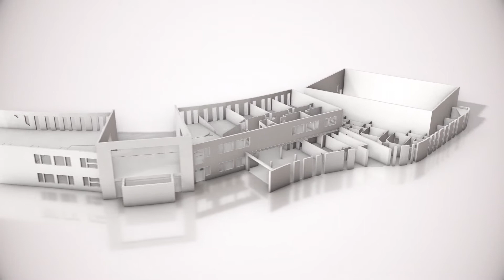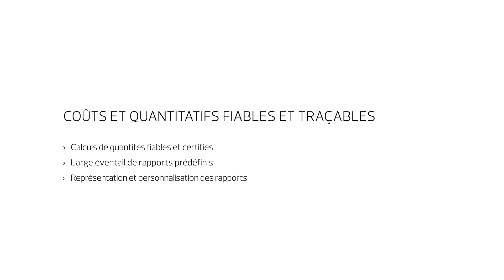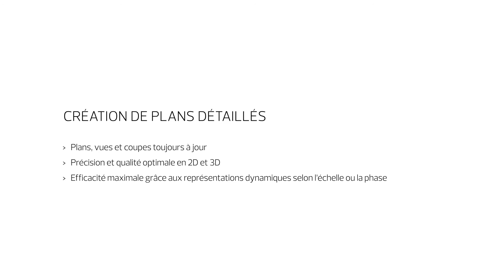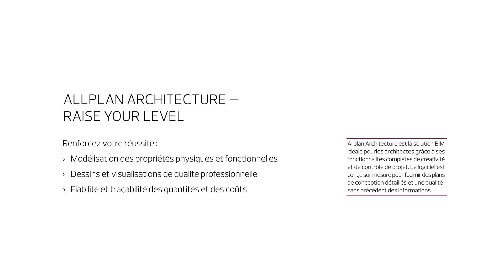Allplan Architecture (FR)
Allplan Architecture 2018 est un outil BIM universel pour les bâtiments. De par sa connexion directe à la plate-forme cloud BIM Allplan Bimplus, Allplan Architecture 2018 est une solution BIM intégrée (jusqu'au BIM niveau 3). Comme précédemment, vous pouvez travailler soit complètement en 3D soit combiner 2D et 3D, ce qui offre des avantages en particulier dans la planification de la mise en oeuvre. Les forces d'Allplan Architecture sont la fiabilité et la précision de toutes les phases de planification, en particulier dans la détermination des quantités. Une vaste sélection d'interfaces, y compris l'importation et à l'exportation IFC, assurent un échange de données sécurisée avec les partenaires de conception.